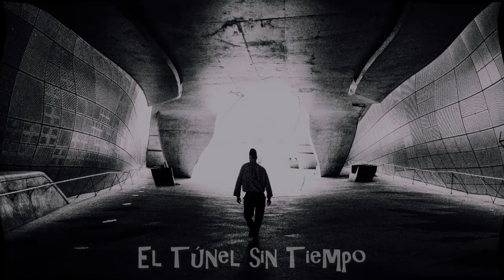VOL.27_ UNTITLED PROJECT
Table of Contents:
00:00 Con la Caraja
04:02 Ironías del Destino
10:09 Over and Over
16:00 El Túnel sin Tiempo
20:50 Hay Luz